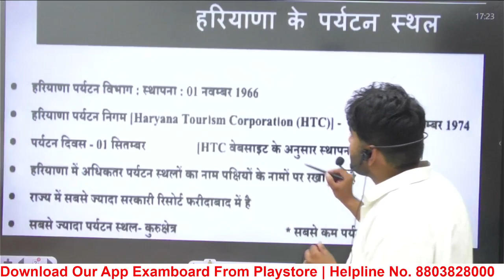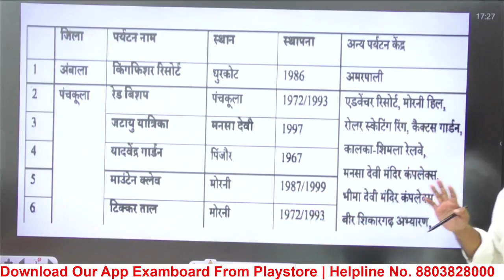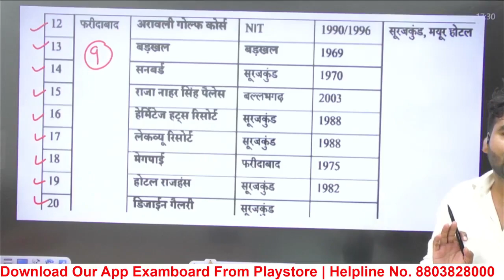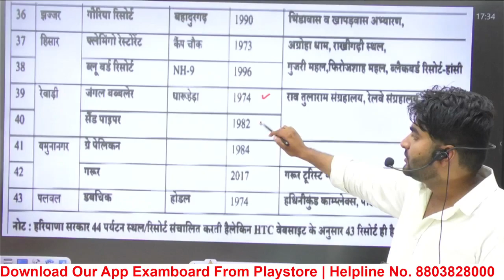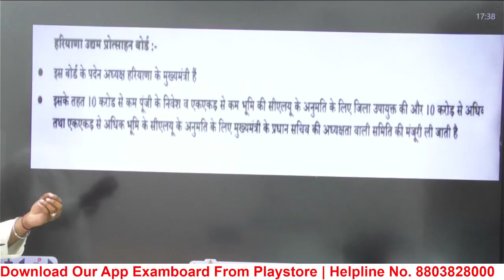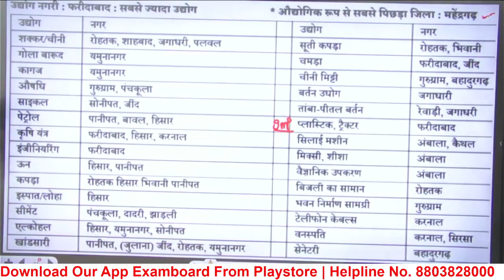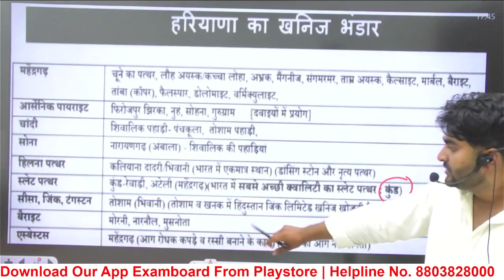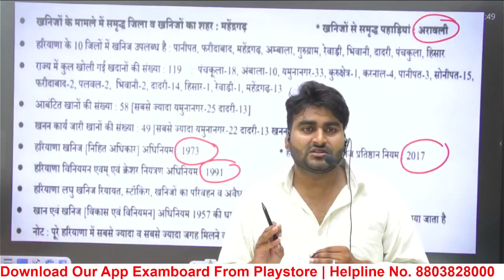HSSC CET MAINS HARYANA GK | हरियाणा के पर्यटन स्थल | खनिज भंडार | प्रमुख उद्योग | By Bhargav Sir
mehta classes
# neeraj mehta
# maths by neeraj mehta
# maths by nehta classes
# maths in hindi by mehta classes

haryana gk
haryana gk
hssc maths
hssc maths classes
hssc maths

Our Achievements

Live Classes

For those who can’t join our classes, we have live classes coming up on this channel. You can take advantage of our live classes where you can ask all your queries and doubts.